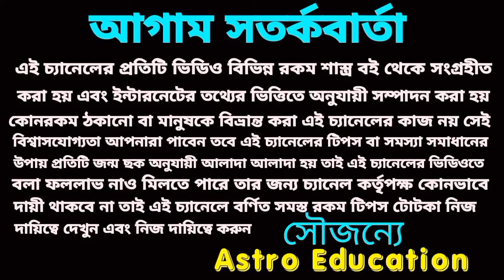কন্যা রাশির বিশাল পরিবর্তন আসতে চলেছে।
ধ্রুব সত্য হতে চলেছে কন্যা রাশির মহা ভবিষ্যৎবাণী